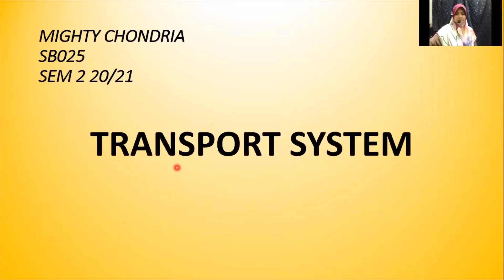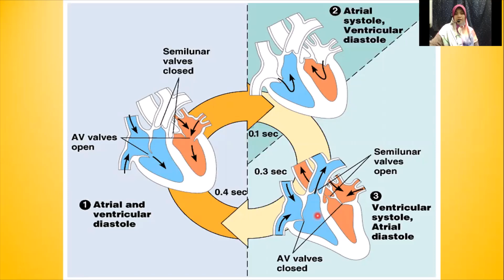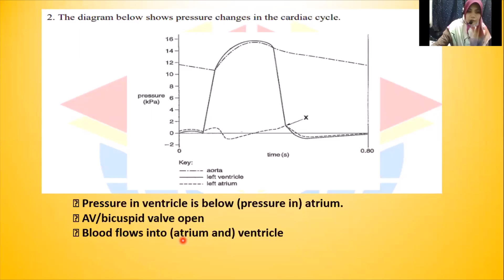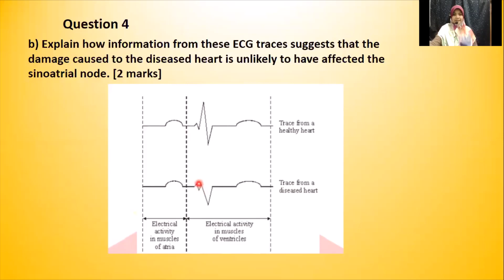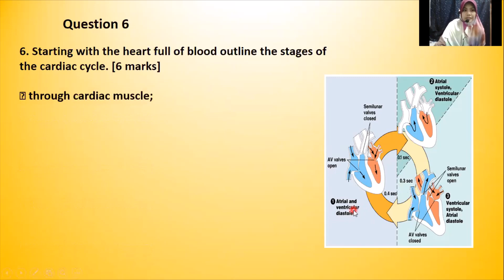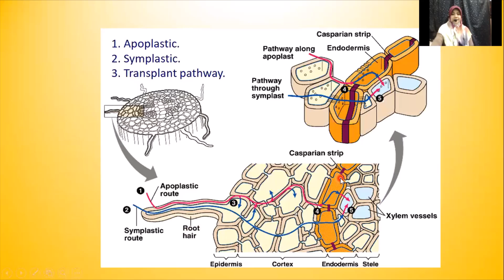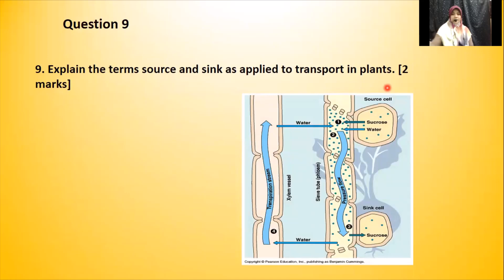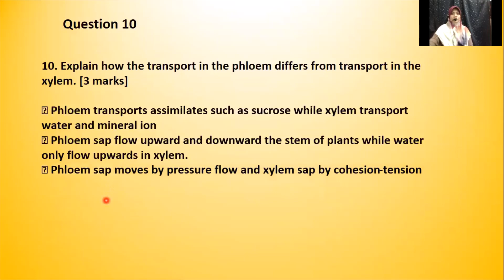MIGHTY CHONDRIA - TRANSPORT SYSTEM (minute 19.39 is TRANSMEMBRANE pathway)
Please take note, start from minute 19.39 to 22.02 the actual term is TRANSMEMBRANE pathway NOT Transplant pathway. Sorry and Thank you.